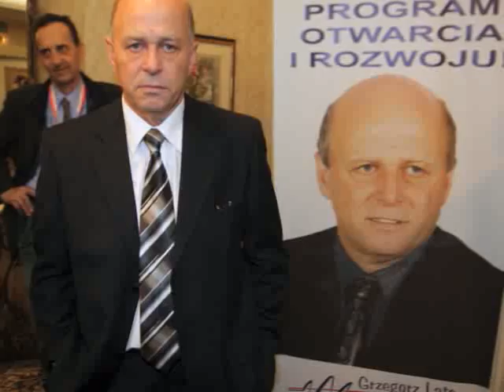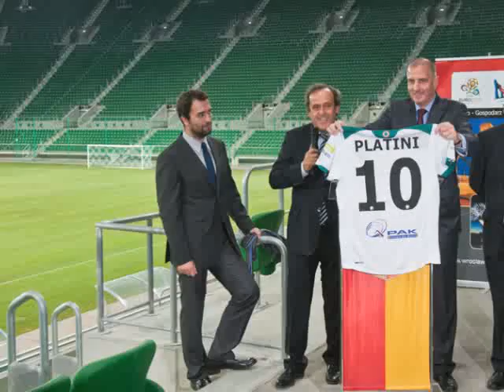Lato czeka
Grzegorz Lato tanecznie i w niebanalnej oprawie muzycznej.